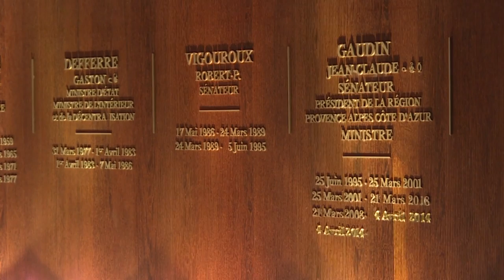Marseille: dernier conseil municipal pour Jean-Claude Gaudin | AFP Images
Après 25 ans à la mairie de Marseille, Jean-Claude Gaudin préside son dernier conseil municipal - sauf conseil extraordinaire - tandis qu'un petit groupe manifeste à l'extérieur de l'hôtel de ville contre l'habitat insalubre et l'état des écoles.